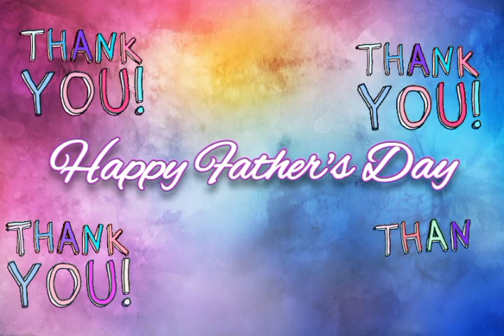Happy Father's Day!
Happy Father's Day! All Dad's, brother, uncles, cousins, friends, bonus dad's, all of you!! The Kings who are amazing role models and those who step in and love on those who need love as well, thank You! Here's my small token of thanks through song! How sweet it is to be loved by you!!!